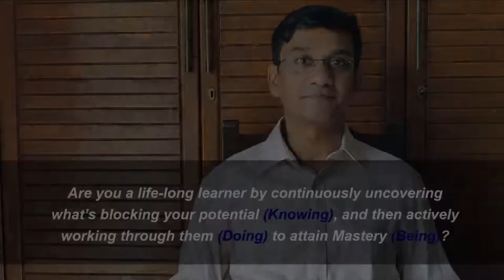Vlog 11 - 4 Stages of Learning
Learn about the 4 stages of learning and why it’s relevant for our personal growth. Become a life-long learner by continuously moving from a state of ‘knowing’ to a state of ‘doing’ and ultimately to a state of ‘being’. Watch this 3-minute video to know more about it.

SumanInsights previous episodes